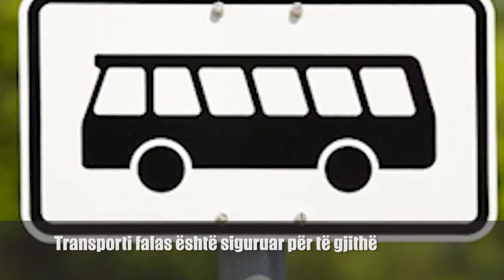NEWCO FERRONIKLEI GJATË VITIT 2013